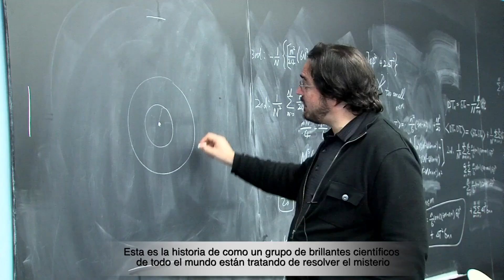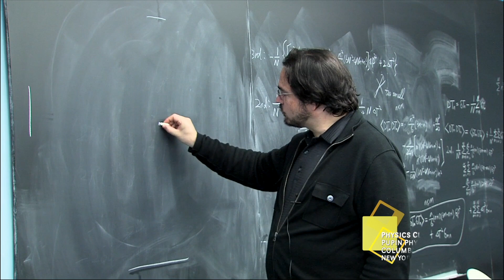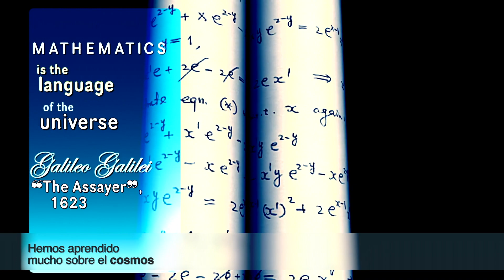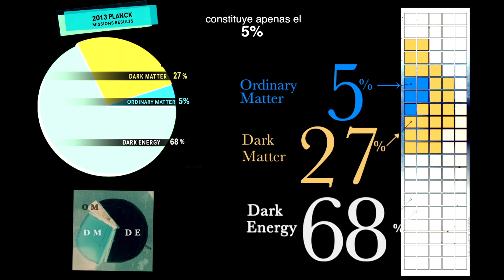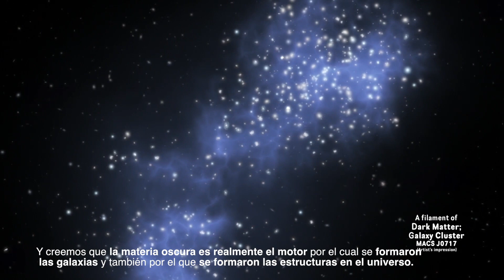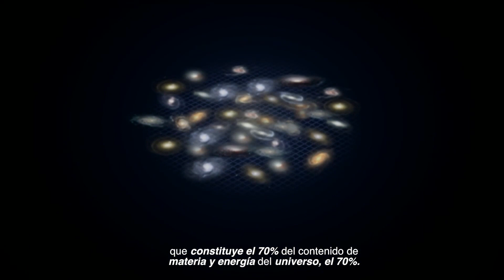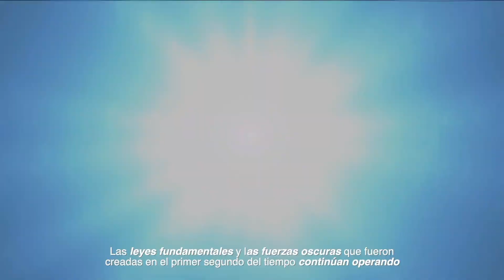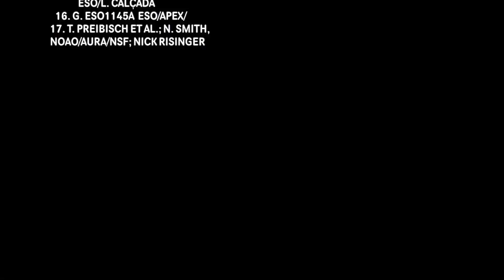[30'] THE ACCELERATING UNIVERSE 2019 ©Alex Muntada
El universo se expande pero debería frenar su ritmo de expansión. En lugar de eso, está acelerándolo. Y 17 años después del descubrimiento nadie sabe realmente por qué. Durante miles de años hemos contemplado fascinados la Vía Láctea iluminando el horizonte nocturno creyendo que ahí luz sobre negro se desplegaba el completo universo. Sin embargo lo que esconde el verdadero secreto del cosmos no es lo que vemos sino lo que se oculta en la oscuridad entre las estrellas. Una nueva y misteriosa realidad emerge de entre lo desconocido. Parece haber una enigmática materia oscura que mantiene unidas las estrellas y las galaxias. Y una todavía más extraña fuerza que denominamos energía oscura está acelerando la expansión del universo.
Combinadas materia oscura y energía oscura componen el 95% % de la materia-energía del universo. Sin embargo su naturaleza es aún desconocida. Este descubrimiento desafía nuestra comprensión de las leyes fundamentales de la naturaleza. Hasta donde sabemos hoy en día la única forma de atacar realmente este problema es cartografiar el universo es decir mediante los mapas de galaxias. Desde los antiguos mapas de Grecia y Asia a través de la era de la exploración y hasta el siglo 21 la gente ha creado mapas como herramientas esenciales para ayudarles a definirexplicar y guiar su camino a través del mundo. Ese es también el propósito de la siguiente generación de grandes mapas del universo como DES (Dark Energy Survey) y PAU (Physics of the Accelerating Universe): resolver el misterio del universo en aceleración. Esta es la historia de un brillante grupo de científicos que son el siguiente gran paso para dilucidar el enigma. El relato de como la mayor cámara digital en el mundo ha sido instalada en un telescopio gigante para llevar a cabo el mayor mapa del universo hasta la fecha. Este ambicioso empeño por descifrar por qué está acelerando la expansión del universo inaugura la era de los grandes mapas cósmicos.